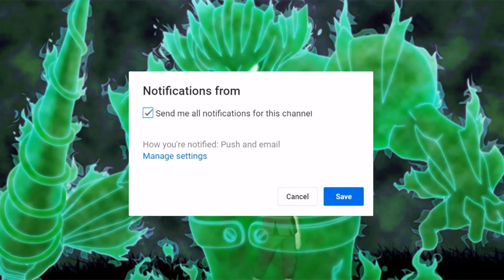Boruto TERKEJUT! Munculnya UCHIHA SHISUI Dalam Anime Boruto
Dalam Anime Boruto Episode 38 Nantinya, Akan Terdapat Sosok Karakter Baru Yang Wajahnya Menyerupai Uchiha Shishui.